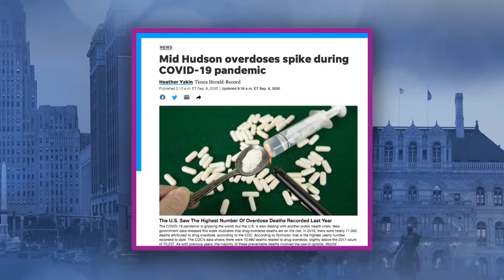Opioids and the Pandemic | HEADLINE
The opioid crisis and COVID-19 pandemic are presenting challenges for families and communities. Opioid use affects respiratory and pulmonary health which may make those with opioid use disorders more susceptible to COVID-19. This has led to an increased need for health care and public health resources dedicated to supporting vulnerable patients and addressing the underlying causes of these trends.

Support for HEADLINE is provided by the Dominic Ferraioli Foundation.